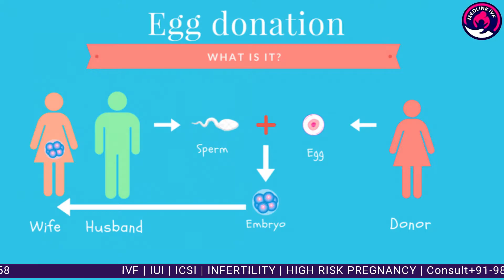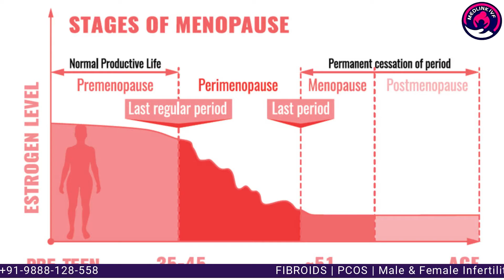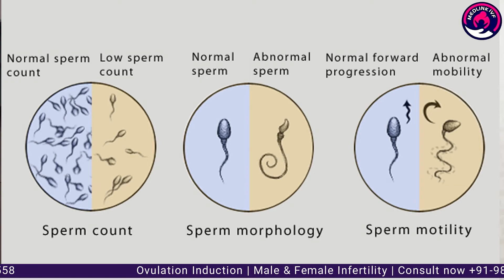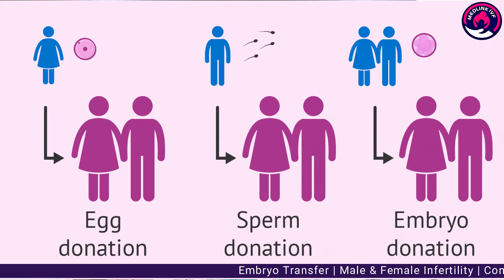IVF with Donor Oocytes/ Semen/ Embro | Dr. Pooja Gupta | Medlink IVF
Today, Dr. Pooja Gupta has shared about the third party reproduction i.e egg donation, sperm donation, embryo donation & Gestational surrogacy. How IVF be helpful with these treatments.